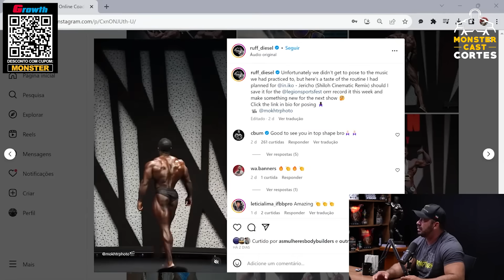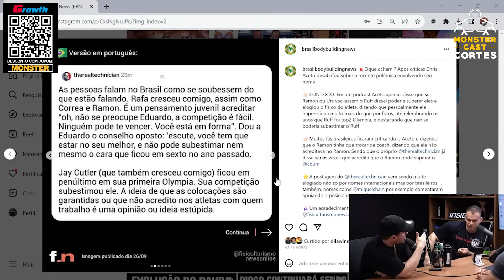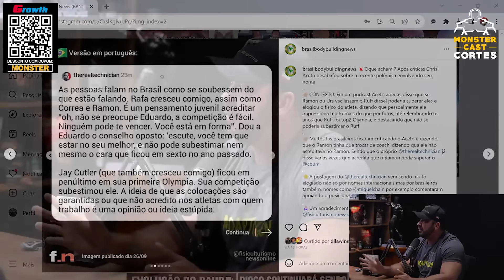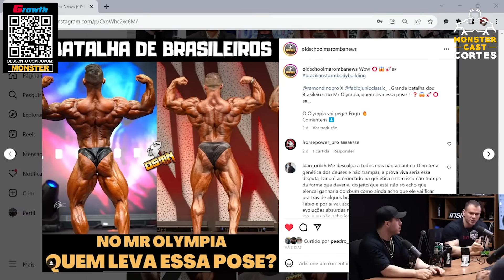ACABOU ?? RAMON VAI TROCAR O CHRIS ACETO APÓS ESSAS POLÊMICAS ?? | ITINHO LIMA